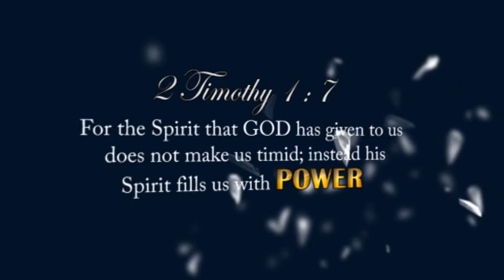Demon Attempt boxing Prophet Frank kIM VIDEO